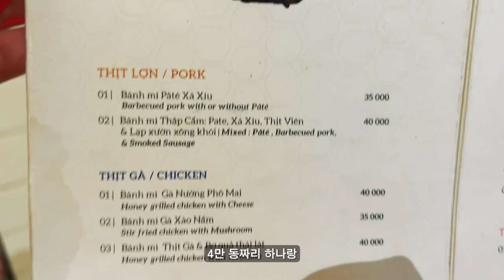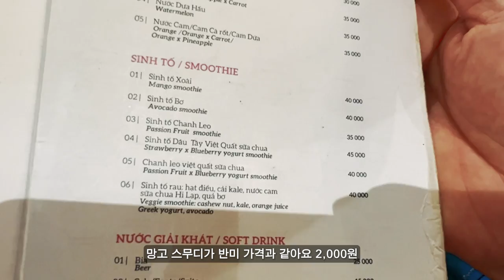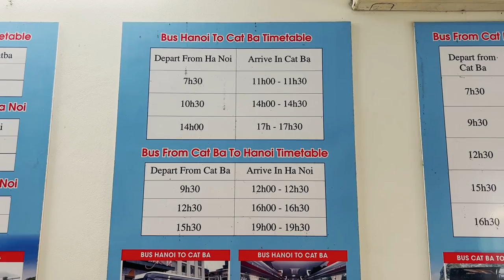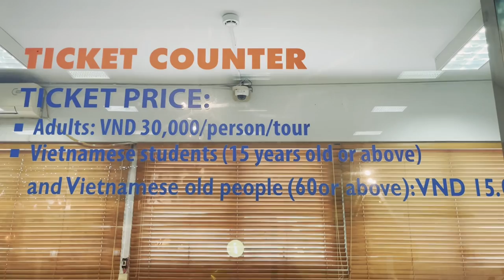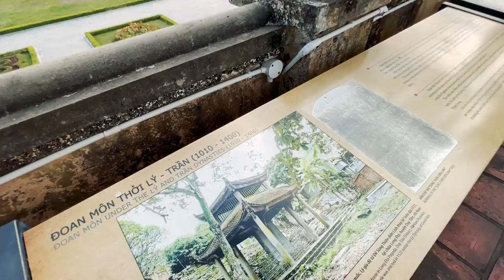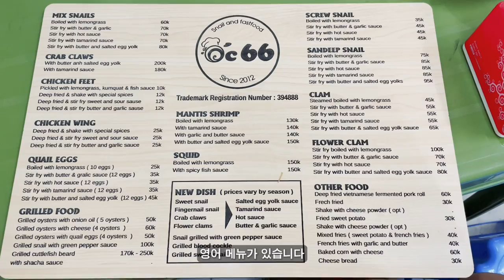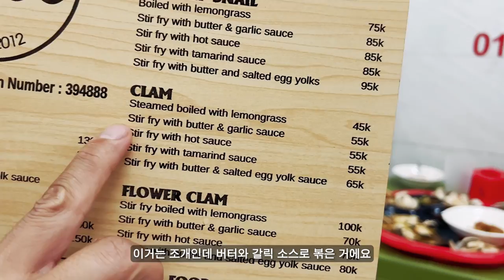다시 하노이 - 걸어서 하노이 구석구석(분짜 맛집, 해산물 맛집, 반미25, 탕롱황성, 바딘광장, 호찌민묘소, 쩐꾸옥 사원)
여행의 중반 즈음
다시 돌아온 하노이에서 쉬려고 했는데

날이 좋아서
날이 적당해서
아니,
보고 먹고 느낄 곳이 너무 많아서
또 하루 종일 다녔네요.

시들시들 시작해서
반짝이며 끝냈던 하루, 하노이입니다.

02:15 환전소(Quang Huy)

02:33 반미25(Bánh Mì 25)

05:54 굿모닝 깟바(Good Morning Cát Bà)

06:39 하노이 깃발탑(Cột cờ Hà Nội)

07:32 탕롱황성(Hoàng Thành Thăng Long)

10:26 북문(Cửa Bắc thành Hà Nội)

12:51 베트남 주석궁(Phủ Chủ tịch)

13:36 바딘 광장(Quảng trường Ba Đình)

14:15 호찌민 묘소(Lăng Chủ tịch Hồ Chí Minh)

15:50 하노이 서호(Hồ Tây)

16:03 쩐꾸옥 사원(Chùa Trấn Quốc)

16:26 해산물맛집(ốc 66)

22:23 분짜맛집(Quán Ăn Mỹ Hải)